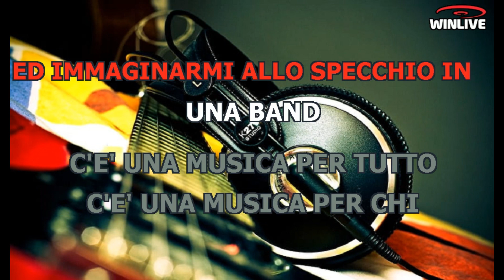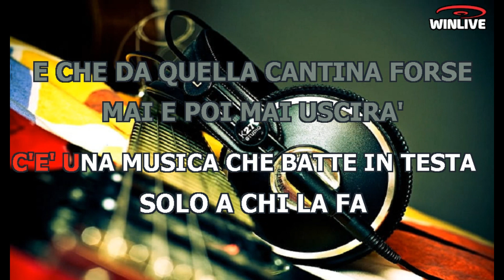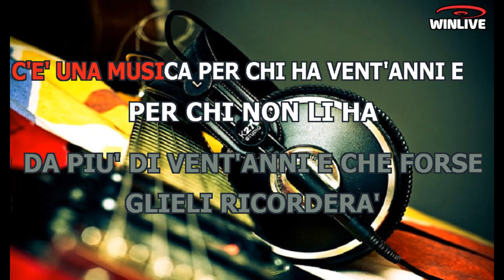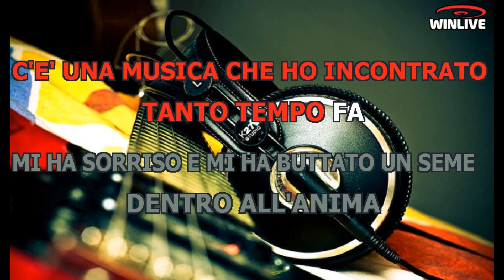Max Pezzali ft Nile Rodgers - Le canzoni alla radio (Lyrics) Karaoke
Le canzoni alla Radio
Le parole che mi sembravano
Raccontare storie successe solo a me

E studiare nei video
Ogni movimento al millimetro
Ed immaginarmi allo specchio in una band

C'è una musica per tutto
C'è una musica per chi
Si sta divertendo un sacco
E per chi sta annoiandosi
C'è una musica per chi si è perso
E non sa dove andrà
C'è una musica per quando si ritroverà

C'è una musica che batte in testa solo a chi la fa
E che da quella cantina forse mai e poi mai uscirà
Quella musica che di nascosto un giorno scapperà
Per il mondo a cercare chi la suonerà
Senti com'è...

E studiare i video ogni
Movimento al millimetro
... Come rotola rotola

C'è una musica da innamorati che si amano
C'è una musica per quelli invece che si lasciano
C'è una musica per chi le sue ferite curerà
C'è una musica per quando un giorno guarirà
C'è una musica per l'autostrada e quella da città
Per chi sogna di fuggire e per chi poi non se ne va
C'è una musica con le parole che emozionano
E c'è quella che parole non ne servono

Senti com'è...
Movimento al millimetro
Perché rotola rotola

Senti com'è
Senti questo suono quando parte
Come rotola rotola
Senti com'è
Senti questo suono non si batte
Perché rotola rotola

C'è una musica per chi ha 20 anni e per chi non li ha
Da più di 20 anni e che forse glieli ricorderà
Per cantarli in coro in macchina pieni di nostalgia
Per quei giorni spensierati scivolati via

C'è una musica che ho incontrato tanto tempo fa
Mi ha sorriso e mi ha buttato un seme dentro all'anima
Da quel giorno giro canticchiando una melodia
E spero che a qualcuno faccia un po' di compagnia

Senti com'è
Movimento al millimetro
Senti questo suono
Quando parte
Come rotola rotola
Senti com'è
Senti questo suono
Non si batte
Perché rotola rotola